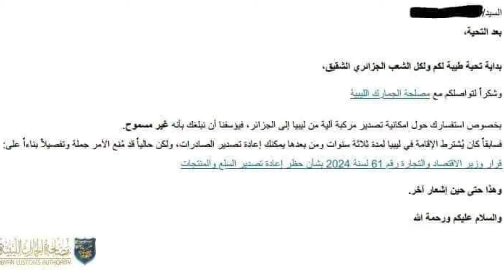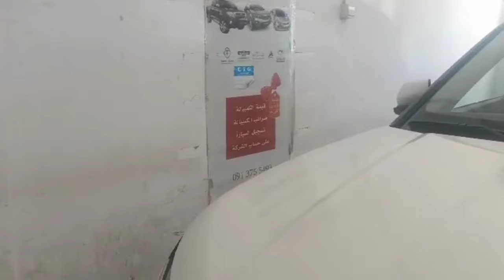عاجل قرار من السلطات الليبيه بمنع استيراد السيارات للجزائر من ليبيا الى اشعار لاحق